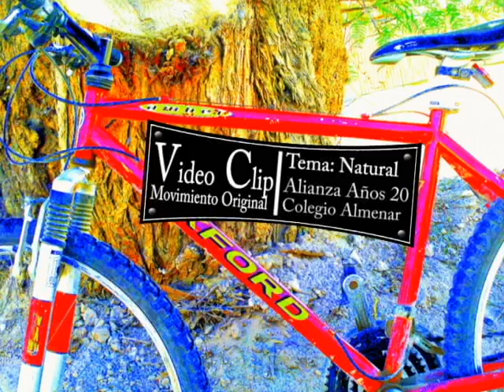Copia Clip Natural - Movimiento Original By Alianza Años 20 - Colegio Almenar 2011 (FARMprod.)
Clip realizado para la alianza de los años 20 del colegio Almenar de la III Región de Atacama - Copiapò, en actividad de un nuevo aniversario del colegio.